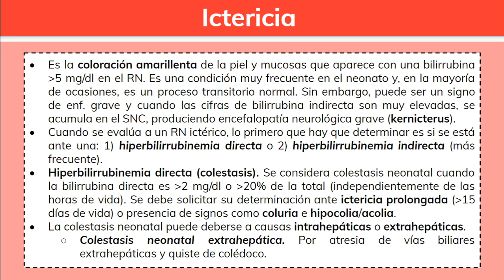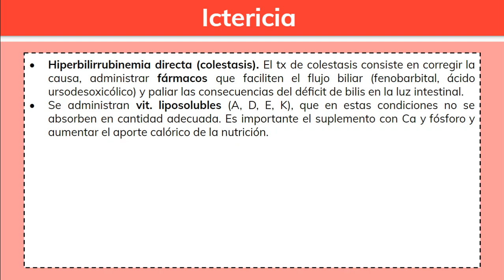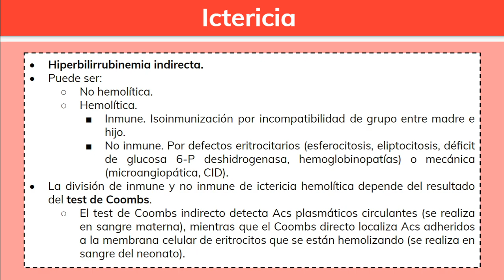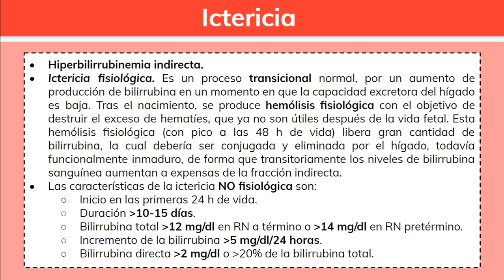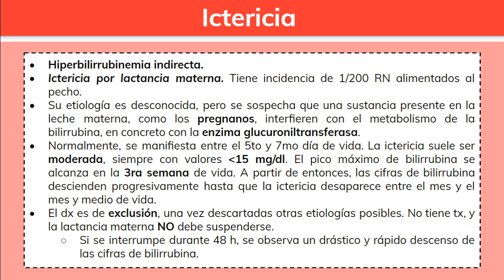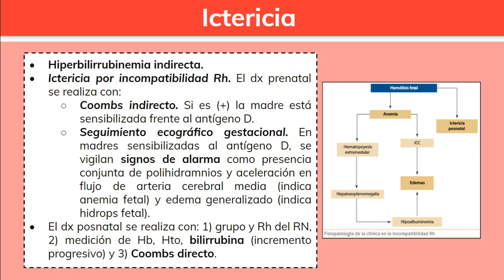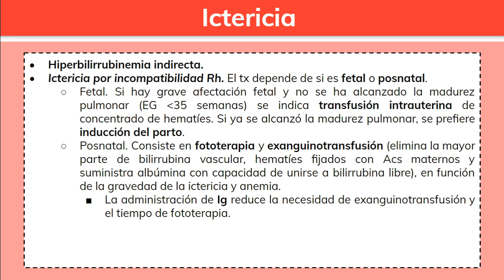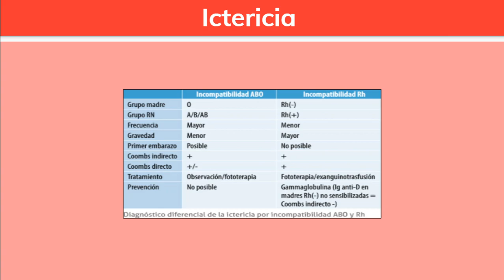Ictericia Neonatal - Pediatría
Temas: Hiperbilirrubinemia directa (atresia de vias biliares extrahepáticas e intrahepáticas) e indirecta (ictericia fisiológica, ictericia por lactancia materna, ictericia por incompatibilidad Rh, ictericia por incompatibilidad AB0)..